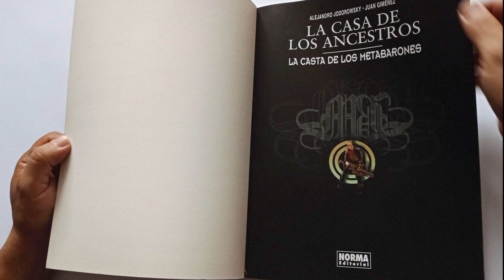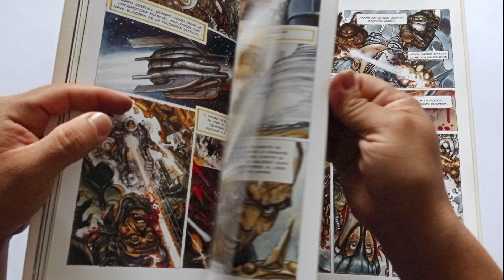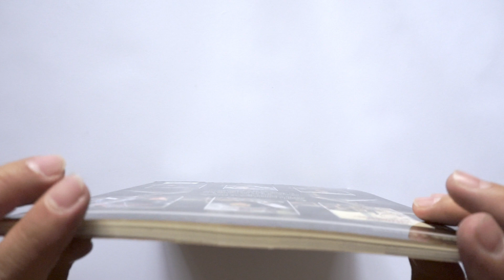La Casa de los Ancestros - La Casta de los Metabarones - Libro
Libro de arte de la historieta de ciencia ficción La Casta de los Metabarones de Alejandro Jodorowsky y Juan Giménez, contiene arte, bocetos y comentarios de los autores.

Libro de Pasta Blanda
Publicado por Norma Editorial
1ra Edición Marzo 2002
Idioma Español
Impreso en España
64 páginas
Dimensiones 22 x 29.5 cm

Ciudad de México - 16 JULIO 2022

Seguimos en Pandemia, pero pareciera que no, ya casi no se escucha nada por parte del gobierno y eso que se registran 30,000 contagios diarios de Covid en México. Sigan Cuidándose.